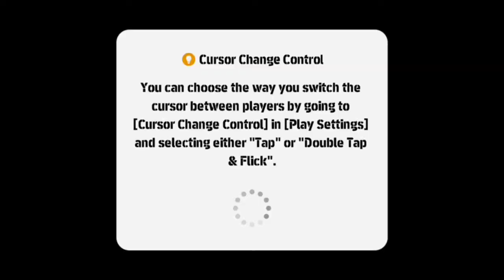Gameplay With Real Madrid Preset Team 😬| Checkmate 🖖 | വെറുതെ....😬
Pes mobile 2021 best managers reviews
Pesmobile 2021 n.chaves manager review malayalam
Pes mobile 2021 n.chaves manager gameplay review malayalam
Pesmobile 2021
Pesmobile best gameplay review
pes2021 best manager review
pes2021mobile best manager n
chaves
pes 2021 best managers reviews
pes2021 mobile GamePlay n.chaves manager review
Pes gameplay
Pesmobile gameplay review Malayalam
best managers
Pes Manager Gameplay Review
Pes master
mallu Pes master
tomboy
9al
Pesmobile combo CF
Pes manager review malayalam review
pes 2022 best manager
Pes 2022 n.chaves best manager review
pes mobile manager tips
Pesmobile 2021 best tips
Pes mobile GamePlay tips
Pesmobile 2021 manager tips